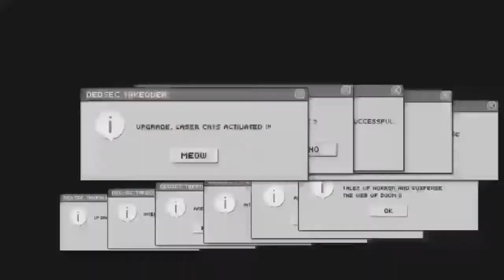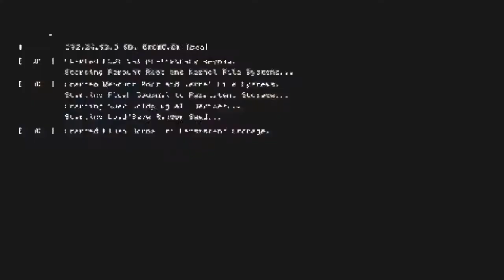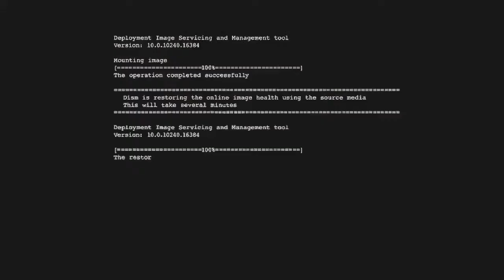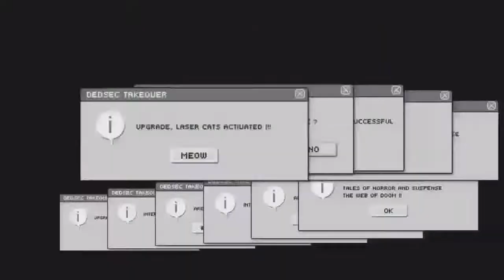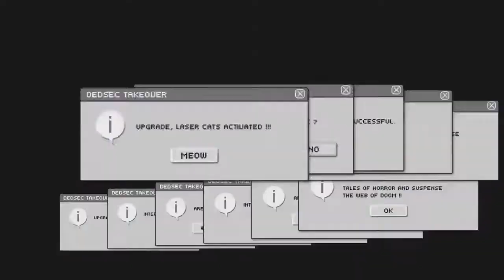Pontos de pesquisa Silicon Valley Parte 2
Continuando a busca pelos pontos de pesquisa do jogo

Não esqueça de se inscrever e dar um like. Já é ou já era?